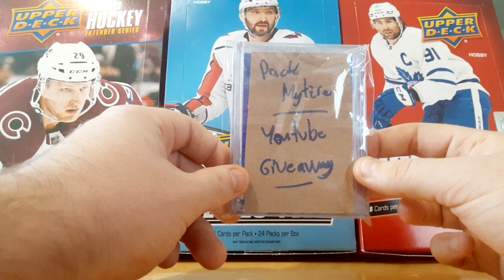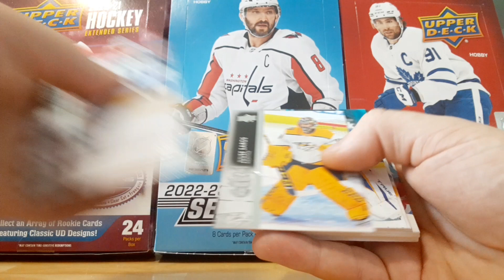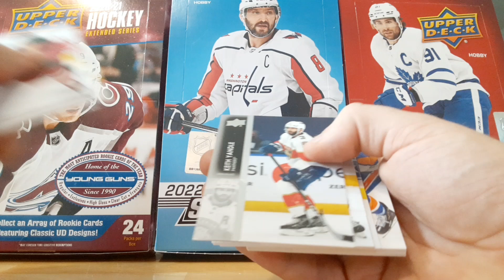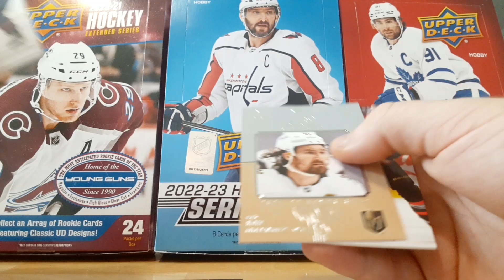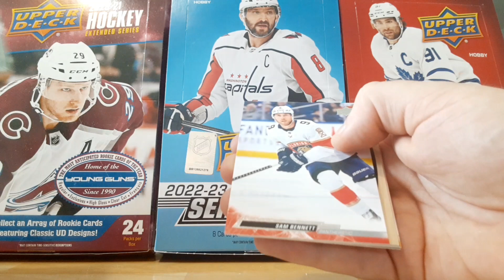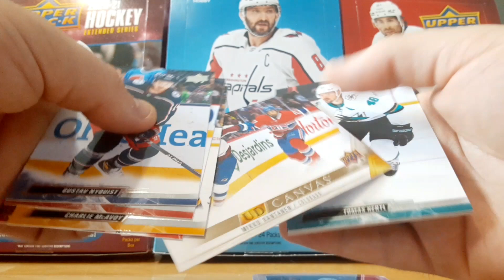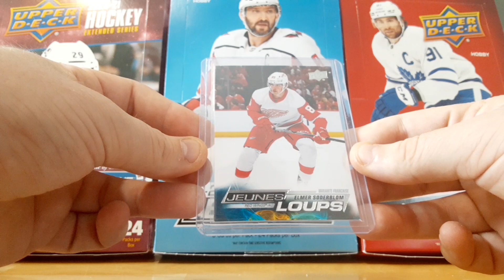300++ Packs Break Ouverture #20 Été 2023!! Upper Deck Hobby, Fat Packs...Chasse aux YG!! + Surprise!